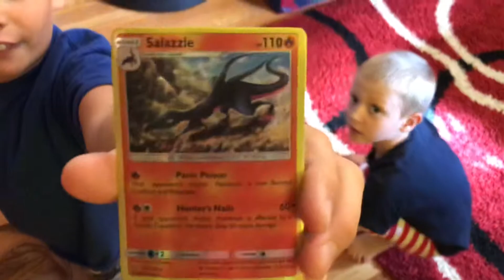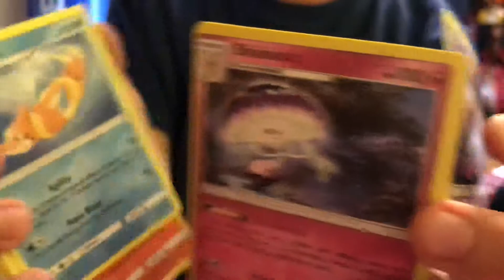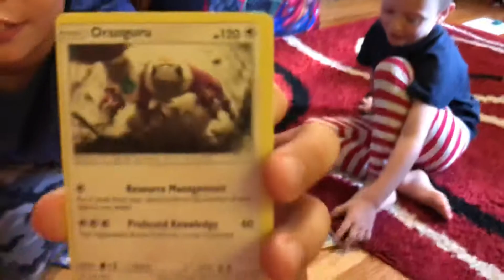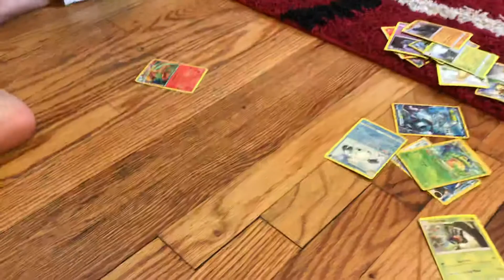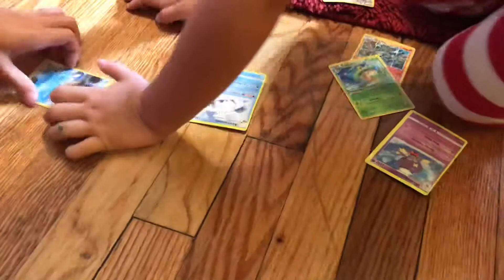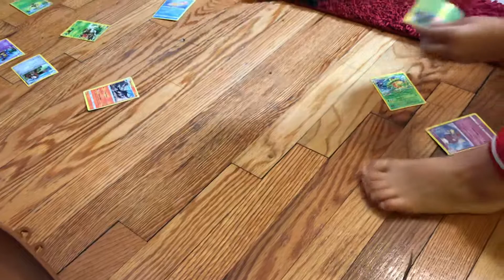Best art wins